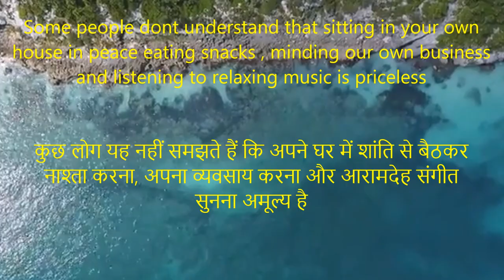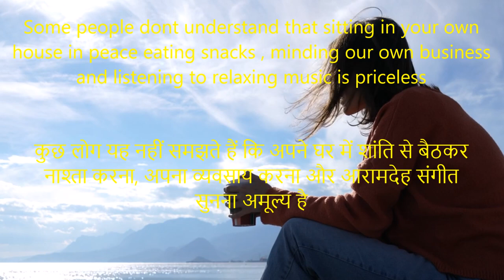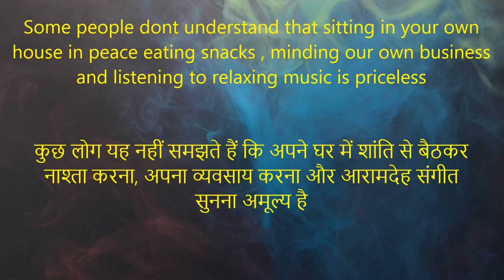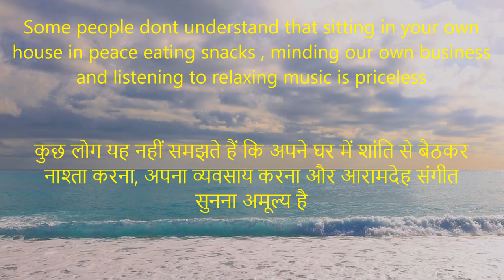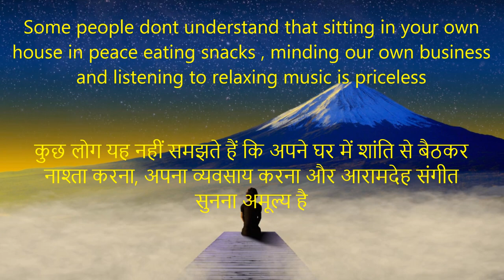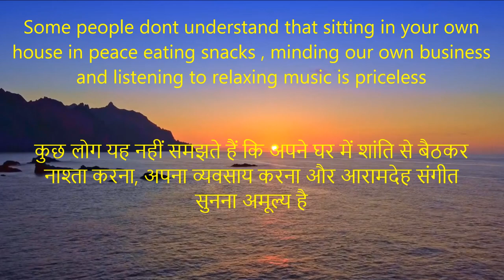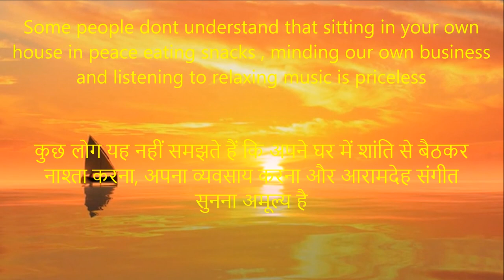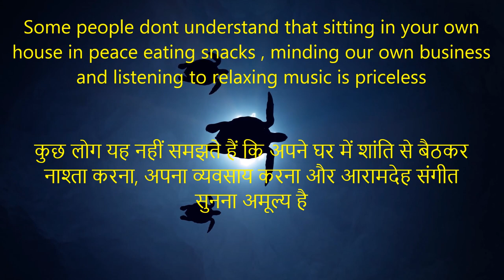Free No copy right Video Relaxing | No copyright Music meditational style| Free to use